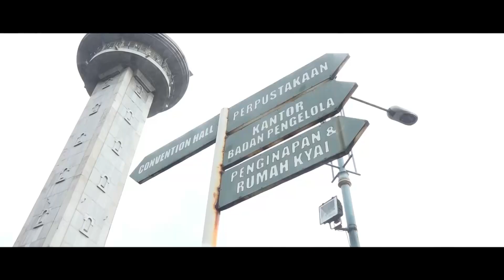NGOPI Episode 136 "Belajar Hidup Bersih" bersama Havik Martoyo (Pegiat Pemberdayaan Masyarakat)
MAJT TV - Televisi Dakwah Masa Kini
Ngaji Online Perkara Islam "Belajar Hidup Bersih" bersama Pegiat Pemberdayaan Masyarakat Bp. Havik Martoyo
Masjid Agung Jawa Tengah
Dukung program ini dengan menyalurkan Infaq terbaikmu melalui :
Rek. Bank BRI 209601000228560 a.n. Masjid Agung Jawa Tengah